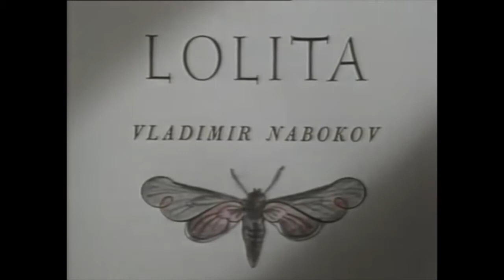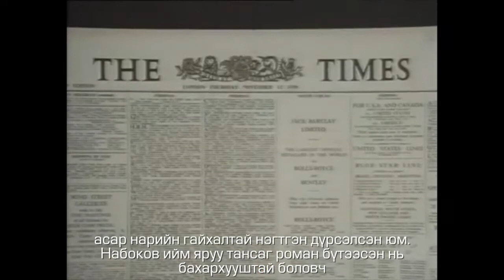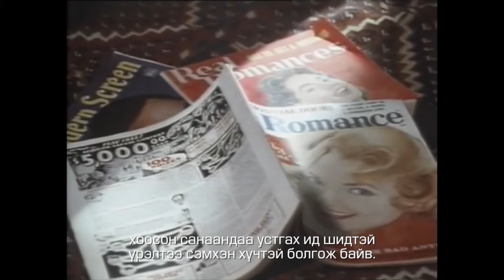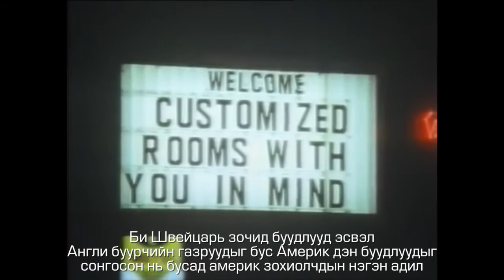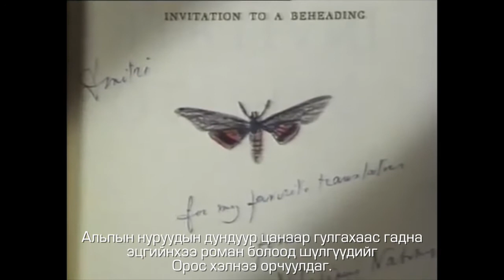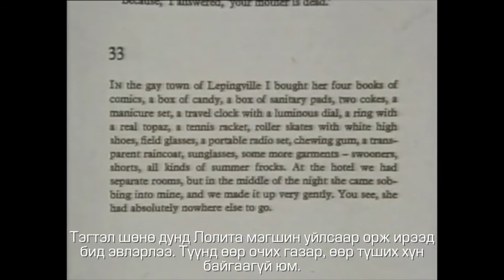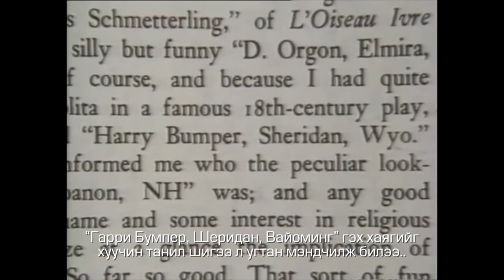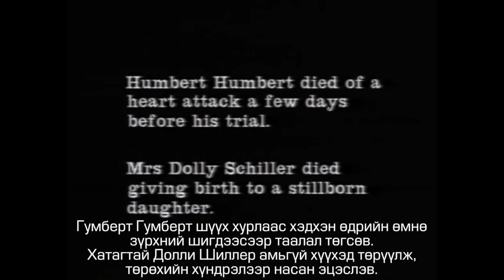"Лолита: Миний хамгийн хүнд зохиол" баримтат кино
BBC 1 телевиз 1967 оноос 2003 оныг дуустал нийт 42 улирал үргэлжилсэн "Омнибус" нэртэй цувралаар төрөл бүрийн уран бүтээлчид, болон тэдний бүтээлүүдийн тухай баримтат нэвтрүүлгүүдийг урлаг сонирхогчдод хүргэдэг байжээ.

Монсудар хэвлэлийн газраас 2019 оны 11 сард 1989 онд зохиолч, яруу найрагч, шүүмжлэгч, орчуулагч Владимир Набоковын хамгийн их алдаршсан бүтээл болох Лолита роман хэрхэн бүтсэн талаарх баримтат киног уншигчдадаа хадмал орчуулгатайгаар хүргэсэн.

Уг баримтат кинонд "Лолита" зохиолыг бичих санаа  хамгийн анх хаанаас төрсөн тухай хийгээд үеийн үед шүүмжлэлд өртсөөр ирсэн уг бүтээлээрээ уншигчдад юу хэлэхийг зорьсон талаар Владимир Набоков өөрөө, түүний намтарыг бичсэн зохиолч, профессор Брайн Бойд болон утга зохиол судлаач Антониа Биатт, Мартин Эмис, Эдмунд Вайт нар дэлгэрэнгүй өгүүлжээ.